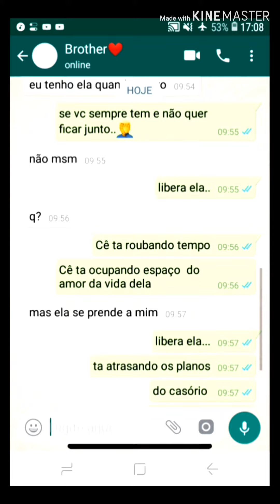Libera Ela🎶🎤 Na Voz De Luanzinho Moraes